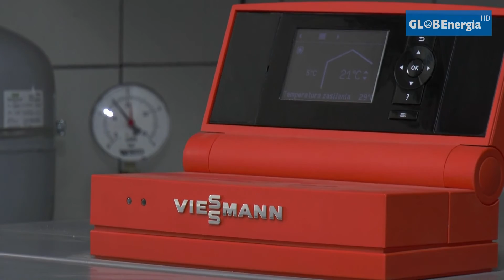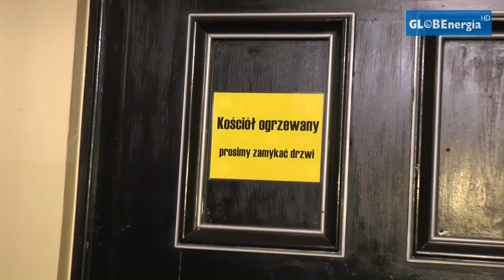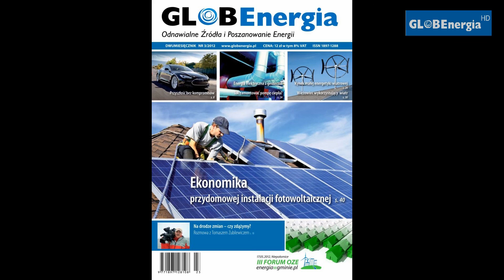Od ogrzewania parowego do pomp ciepła.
W jaki sposób zmodernizować ogrzewanie kościoła? Parafia w Oleśnie korzystała do tej pory z kotłów węglowych, opierając się na ogrzewaniu parowym. Co ciekawe kotły pochodziły od lokomotywy. Próby modernizacji przez ogrzewanie elektryczne nie udały się ze względu na brak możliwości zapewnienia odpowiedniego komfortu cieplnego i pojawienie się wilgoci w kościele. Proboszcz zainwestował więc w pompy ciepła.